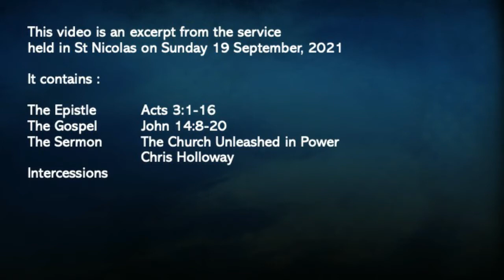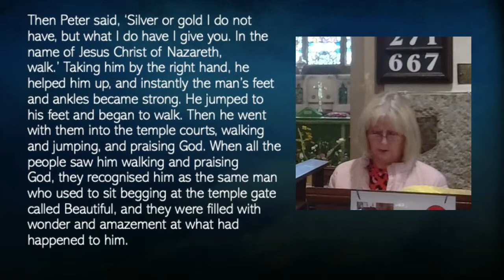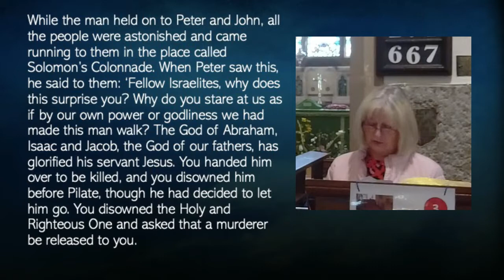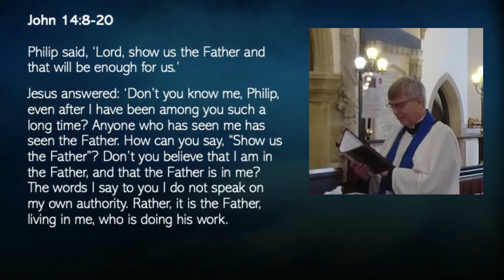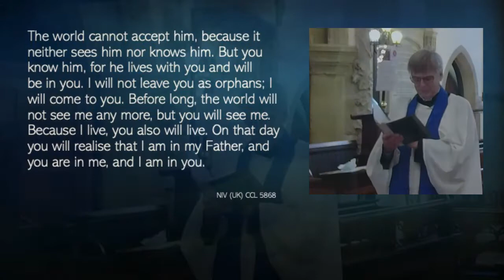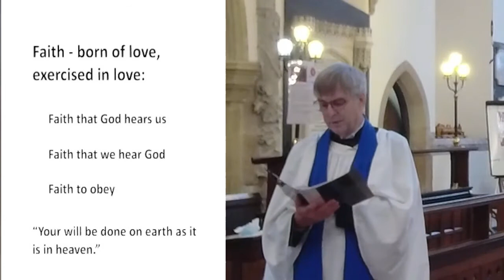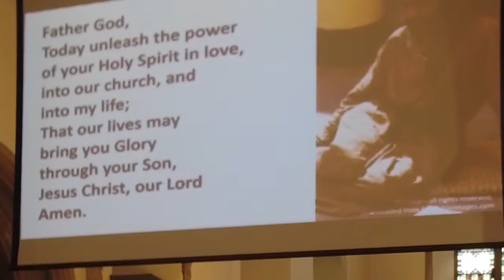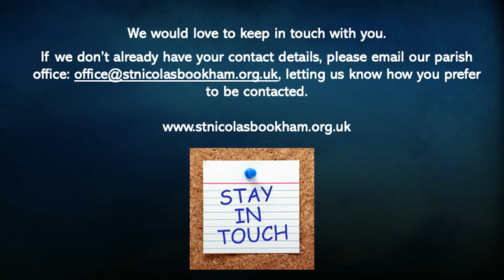'The Church Unleashed in Power', Sunday 19 September 2021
Peter commands a lame man “In the name of Jesus Christ of Nazareth, walk”, and he does! God empowered Peter, but he also empowered the lame man, and today he continues to empower his church as herald of God’s Kingdom on earth. What if we took the lame man as a metaphor for a church waiting to be empowered by God himself?

This is an excerpt of the service held on 19th September 2021 comprising the Bible readings, the sermon and the intercessions or prayers.